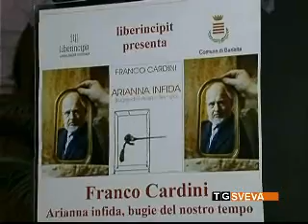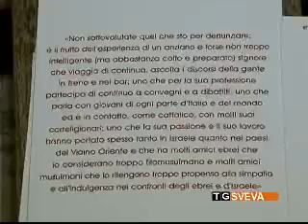Arianna infida: presentato a Barletta il libro del professore Franco Cardini